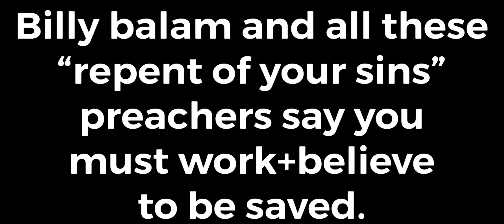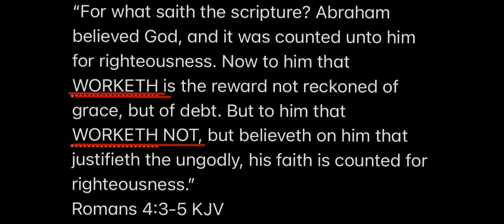Billy Graham “balam” was a false teacher #12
If you enjoyed the sermon/video and would like to make a charitable donation to this ministry/channel (Daniel Perez-NotIButChrist) you may do so via PayPal

1. The bad news. we are sinners. (Romans 3:23.) We deserve to be punished in hell for our sins.

2. The good news. Jesus Christ who is Gods son died on the cross for all your sins. Romans 6:23.)

3. How am I saved? Believe on the Lord Jesus Christ and thou shalt be saved. (Acts 16:31)

4. Once saved, always saved.
        Jesus said in John 6:47.
Verily, verily, I say unto you, He that believeth on me hath everlasting life. If you enjoyed the sermon/video and would like to make a charitable donation to this ministry/channel (SniffingOutPharisees) you may do so via PayPal

Join our “Real Raw Grace for Grace-Needing sinners” public group Facebook

1. The bad news. we are sinners. (Romans 3:23.) We deserve to be punished in hell for our sins.

2. The good news. Jesus Christ who is Gods son died on the cross for all your sins. Romans 6:23.)

3. How am I saved? Believe on the Lord Jesus Christ and thou shalt be saved. (Acts 16:31)

4. Once saved, always saved.
        Jesus said in John 6:47.
Verily, verily, I say unto you, He that believeth on me hath everlasting life. How to be simply saved.

1. The bad news. we are sinners. (Romans 3:23.) We deserve to be punished in hell for our sins.

2. The good news. Jesus Christ who is Gods son died on the cross for all your sins. Romans 6:23.)

3. How am I saved? Believe on the Lord Jesus Christ and thou shalt be saved. (Acts 16:31)

4. Once saved, always saved.
        Jesus said in John 6:47.

5. Do you believe that you are saved by grace and promised heaven because Jesus died for you?
         Yes_. No_.